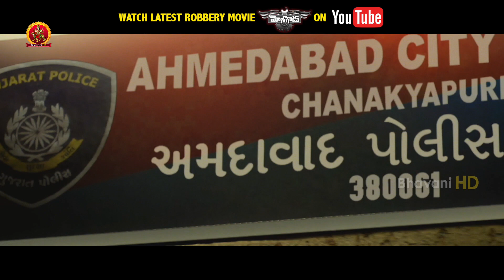Mosagadu Latest Telugu Full Movie Part 4 | Natty Subramaniyam | Ruhi Singh | Atul Kulkarni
Watch Mosagadu Latest Telugu Full Movie Parts.

Starring: NatarajanSubramaniam, Ruhi Singh, Nikitha, Arjunan Nandakumar, Atul Kulkarni, Sharath Lohitashwa, Ramdoss and others.
Director: Taj
Producer: Rajasekhar Annabhimoju